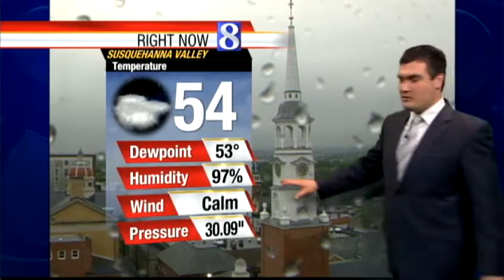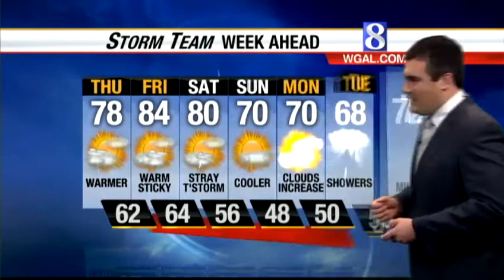Expect partly sunny, warmer conditions today